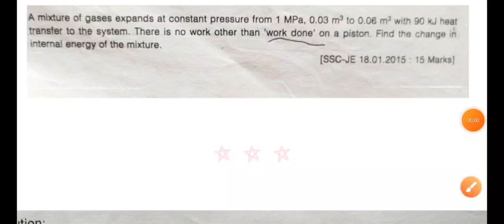thermodynamics ssc je mains previous year question mechanical ssc je mains 2022 pyq paper 2 ssc je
Ssc je fluid mechanics,fm question,mcq fluid mechanics, classification of fluid, Newtonian fluid,non Newtonian fluid,dilatant fluid, pseudo plastic fluid
ssc je fm mcq question,ssc je previous year question,ssc je result,ssc je civil question,ssc je previous year question,sscje,ssc je 2021,ssc je 2022,ssc je 2022 preparation ssc je
Ssc je civil je previous year quest\on paper,ssc je form fill up,ssc syllabus 2021 mechanical,ssc je exam date 2022 ssc,ssc je civil syllabus

pelton Francis turbine, Kaplan and propeller turbine, specific speed formula,ssc je 2022 preparation